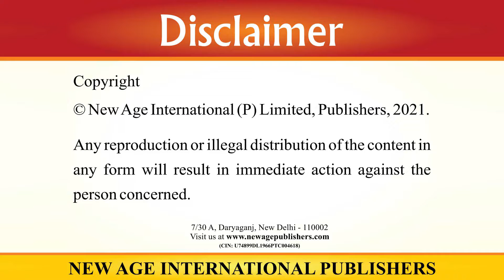India gate ki sair | इंडिया गेट की सैर | मधुर हिंदी पाठमाला 4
Lyrics

To buy